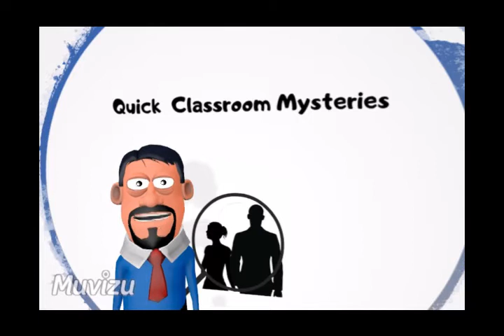Diamond Heist, Quick Classroom Mysteries, English, Inference, Educational, Prediction task, school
Diamond Heist by Quick Classroom Mysteries will put your inferencing skills to the test. Will you be able to assist Inspector Felix and Detective Attler in finding out who stole the $3,000,000 diamond ring? Watch till the end to find out who is the thief. Listen for the clues.

This video is perfect for an English lesson that focuses on Inferencing skills. It will suit to both Elementary (Primary) and High School English classroom.

Check weekly for the latest videos on this channel, to aid you in helping your students to hone their inferencing skills.

Also, check out the link to our Etsy store where you can buy hard copies of the mysteries (coming mid-February, 2019), with suggested activities to make the mysteries a more meaningful learning experience. We also have other teaching related resources in our store. Head over the check it out.